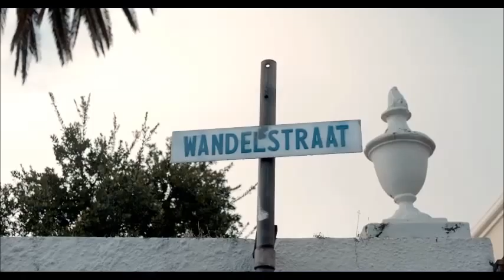Freshlyground - Don't Leave Me